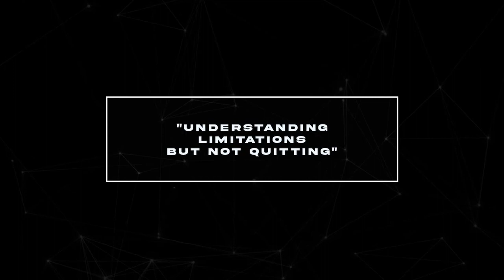Best way to accomplish your goals (Podcast Edition)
Sharing my thoughts on Getting a better mindset about approaching Gaming

LINKS